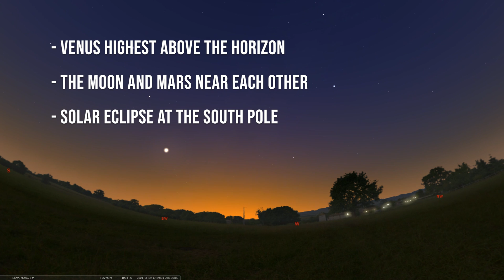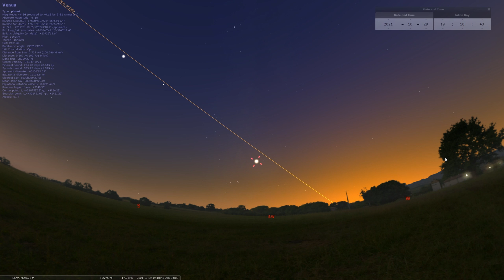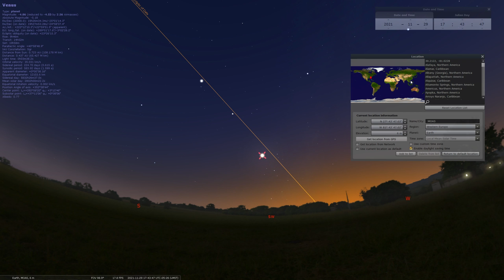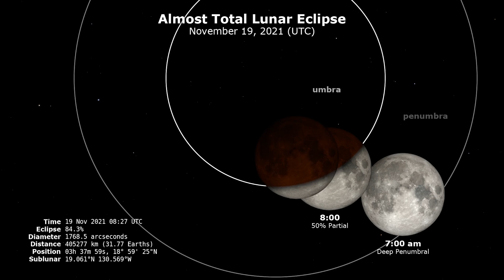Sky Tonight Tour [November 29 - December 5, 2021]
As we wrap up November and head into December, we will see Venus reach its highest position in the evening and find the crescent Moon and Mars cozy up in the early morning. We will then take a quick look at the solar eclipse in Antarctica, and highlight the December skies.